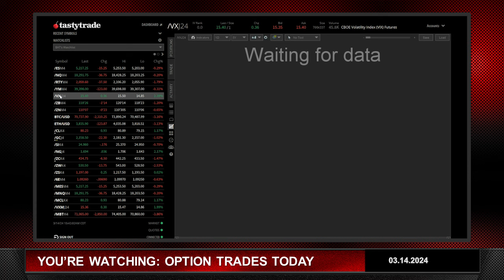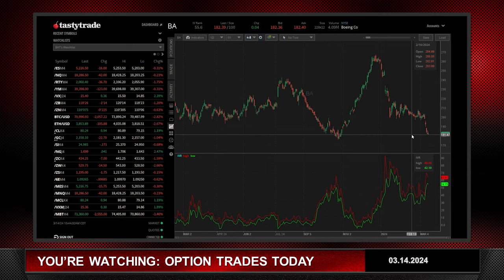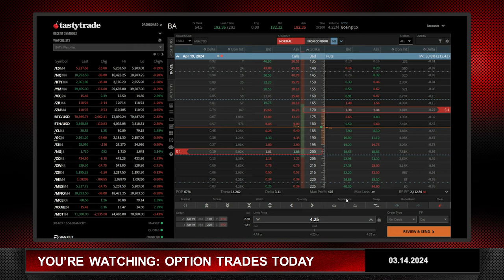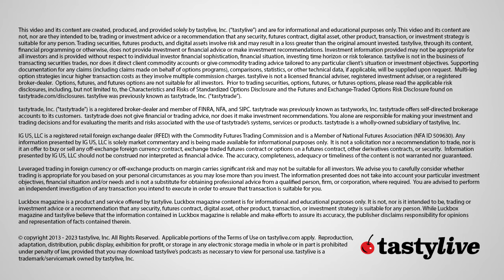Conventional Strangle in BA | Option Trades Today